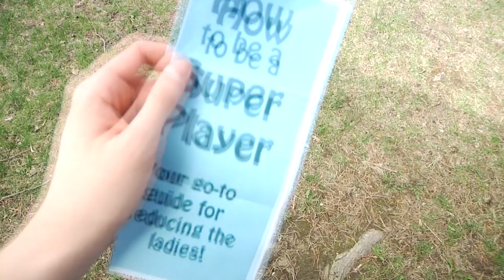(VT 2015) 'Playing at Love' - Southern Vermont CD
Winner - 6th Place, MULTI STATE/ONLINE 2015!

Genre: Romance
Character, backstory: Debbie or Dan Norris: is in training for something
Prop: A ticket.
Line of Dialogue: Do you really think that's a good idea?
(Technique at: none noted by producer)